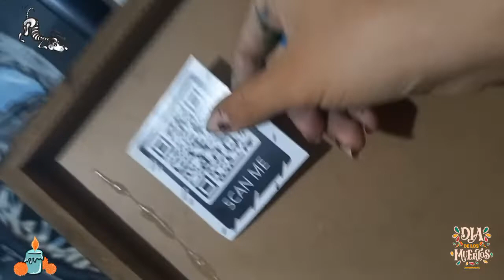Hago una pintura con textura para el dia de muertos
TE MUESTRO TODO el proceso de la pintura con textura de tamatica del dia de muertos.
pronto les mostrare el video donde se ven todas las pinturas que van para juchitlan y coo quedo el mural
ESTE VIDEO TIENE CANCIONES DE COPY YA QUE TODAS SON MUY MEXICANAS Y QUERIA PONRLAS PARA ENTRAR EN AMBIENTE

cualquier duda o sugerencia de videos háganmela saber en la sección de  comentarios y los estaré leyendo
gracias por su apoyo los tkm ♡♡♡